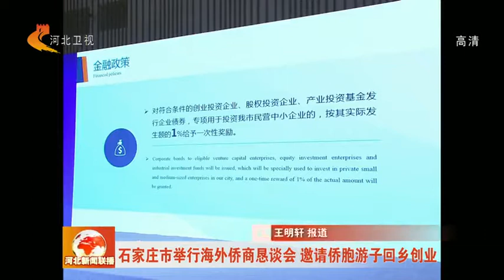ShiJiaZhuang City host a Roundtable meeting for foreign Investors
The Municipal Government of Shijiazhuang organized a roundtable meeting to welcome overseas investment from foreign Chinese entrepreneurs and informed recent actions including GREEN path that simplify registeration procedures to get investment done during a shorter period.